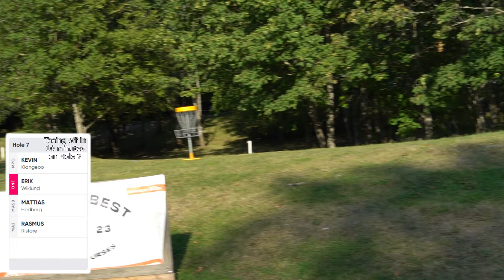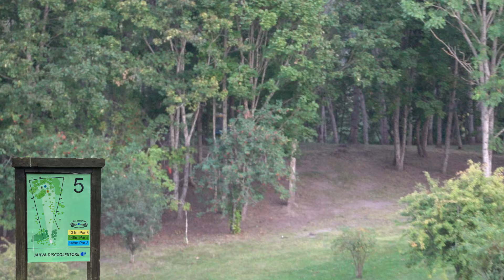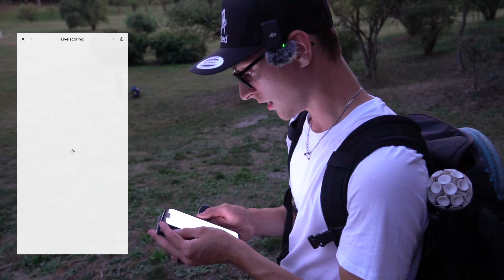CAN I WIN THE WEEKLY AT JÄRVA DISCGOLFPARK?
Järva Discgolfpark was the NUMBER ONE rated course in THE WORLD 2020. It's suffered some great territory losses that destroyed a big part of the course. But it's still standing strong and is still one of the most beautiful courses in the world.
Every week they arrange a league with an ACE POOL!
Can we get the WIN? Can we get the ACE?

Best towels in the game! +Patches and More!

MUSIC PRODUCED BY ME!

                       Outro:
            Endless by Damtaro